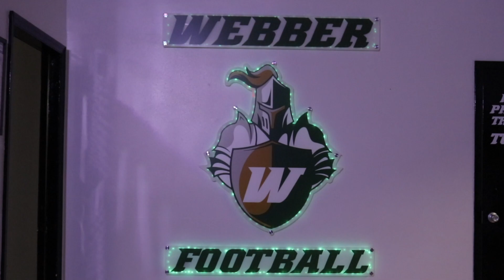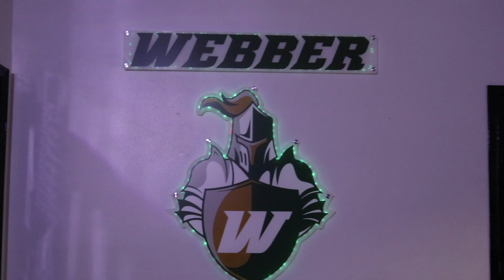Webber International University Welcome FC-TECH